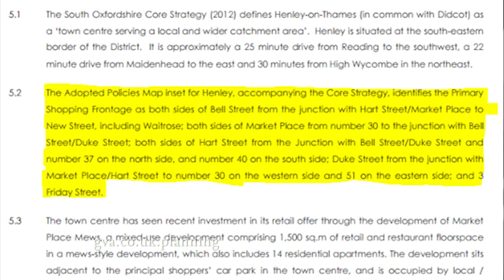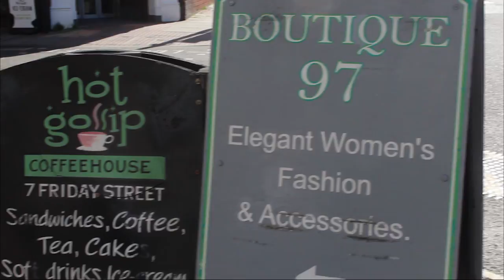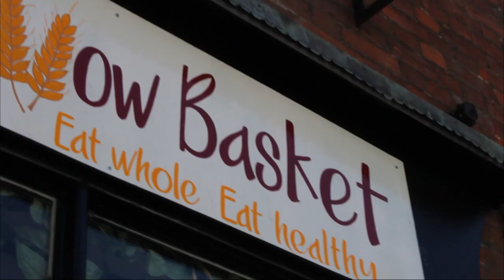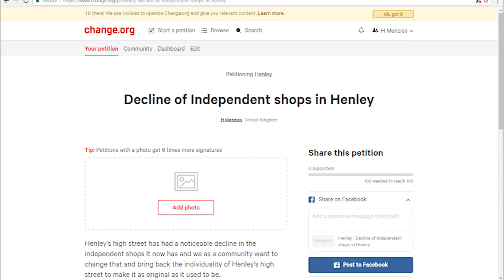Social Action Documentary - The Decline of Independent Shops in Henley-on-Thames